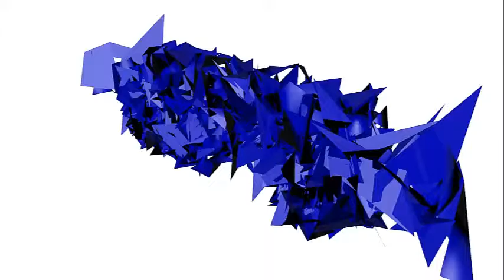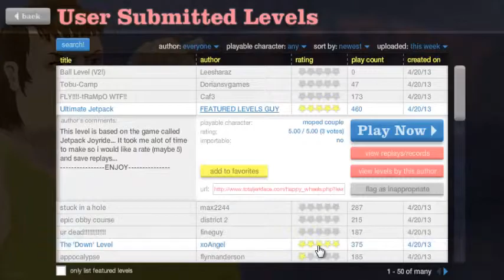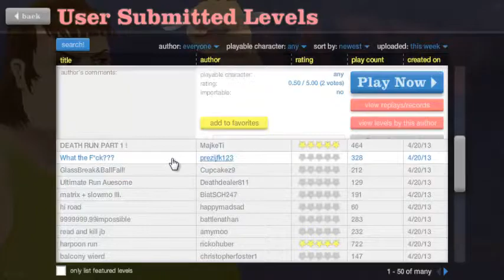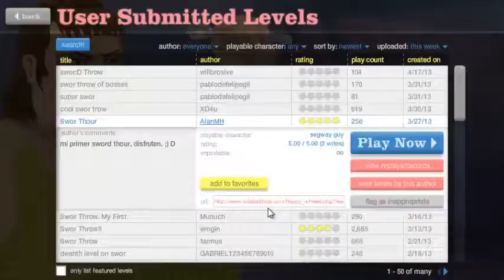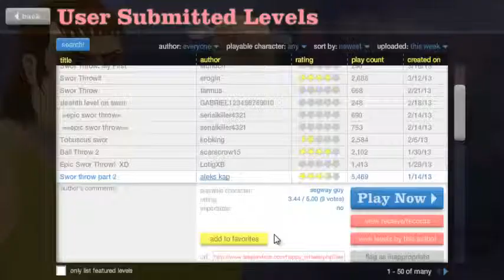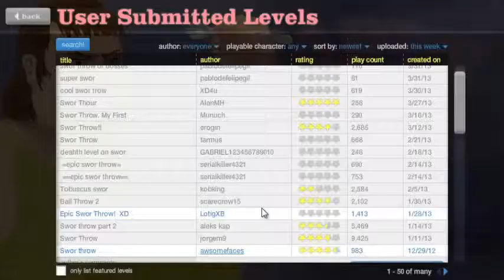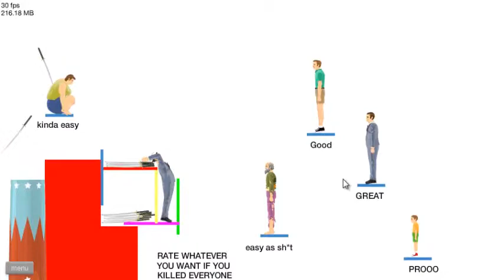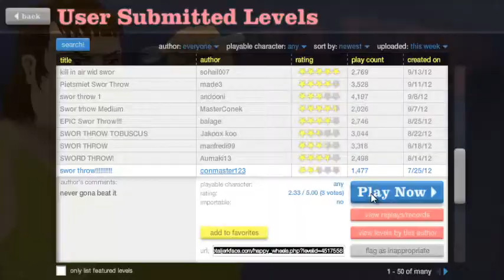20 Subs!!! y Golpes Bajos Everywhere - Happy Wheels - Ep.1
Hola de nuevo chicos aquí os traigo un nuevo episodio de una nueva serie de Happy Wheels!! sii , ya llego la serie que me pidieron algunos y en honor a mis 20 subs la voy a subir!!
Ya que el primer episodio de mi antiguo canal tuvo casi 200 repros aproximadas lo subiré :)
Like fav y Sub plis ;)